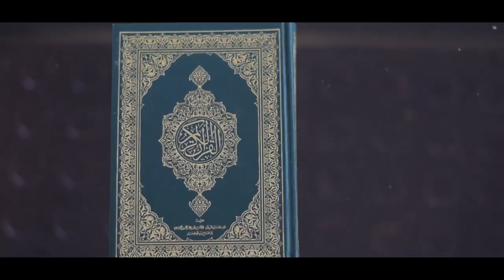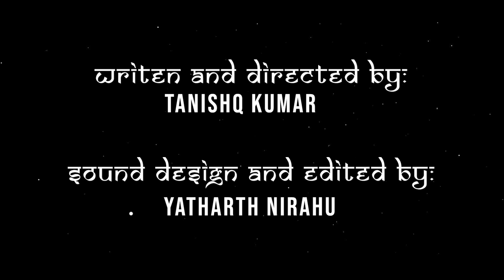Sympulse'20 - Cultural Medley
A melting pot of diversity, a palette of vibrancy, a traveller’s dream, an artist’s getaway, & our home. India’s culture has been its identity throughout different ages, & this time at Sympulse’20, we are proud & ecstatic to bring to you the culture of the motherland.
This is Cultural Medley- An Indian Expedition.